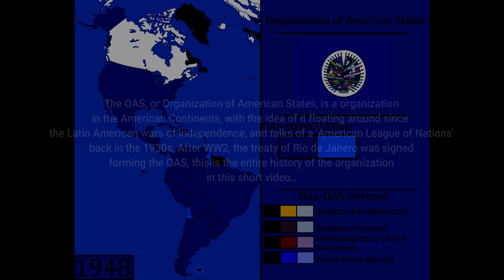History of the OAS - Every Year (1948-2019)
The OAS, or the Organization of American States is a Pan-American union stretching across the continents of America, starting at it's foundation, including the suspension of Cuba and Honduras, as well as Venezuela's departure of the Organization due to the recent protests and controversy of Maduro's presidency.

Sources: Wikipedia